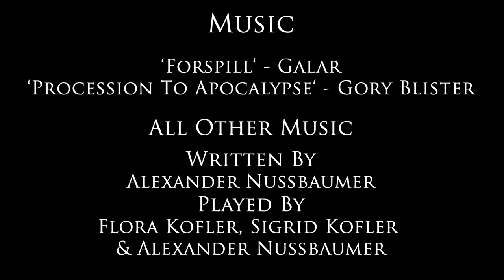Disgust (Short Film 2014)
This is a project I did for my A-levels in association with my school (HBLA für künstlerische Gestaltung, Linz, Austria), during the period of February to May 2014.

The topic of the project was, as the name already says 'Disgust', and was particularly combined with phobic conditions, when confronted with insects (which is kinda not really recognizable in this short film ^^).

Musical appearances:

Galar - "Forspill"
Gory Blister - "Procession To Apocalypse"